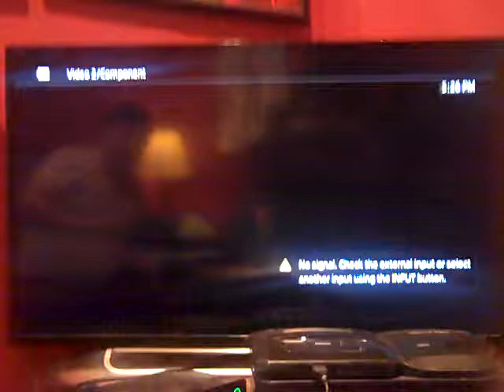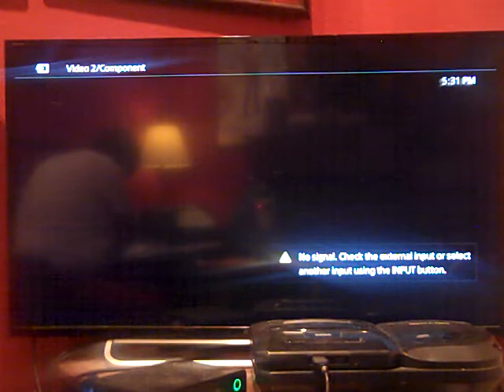2018 Birthday Special for Eugene Yu (Part 92)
Here is Part 92, in which the next game will be Hollywood Squares for the NES. How will I do? Watch to find out, and Part 93 will be up next.

Eugene's Birthday Bank (Currently): $5,515,478